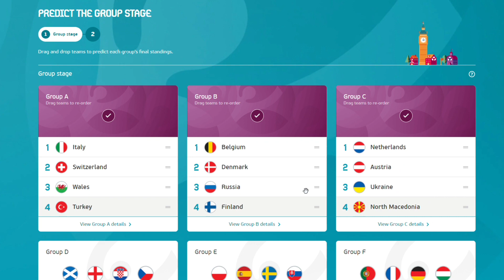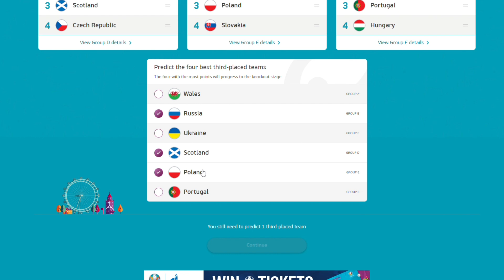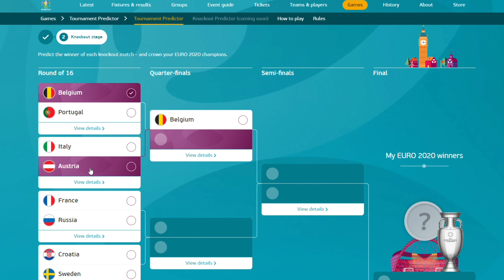My Euro 2020 Predictions!!! (It’s Coming Home!?)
Today i go through my predictions of the much anticipated tournament EURO 2020 after its one year delay due to the pandemic. Is it finally time for England to win some silverware and bring it home its always on our minds. Its right around the corner so we will have to wait and see also leave your predictions in the comment section down below and if you enjoyed make sure smash that like button and hit subscribe!